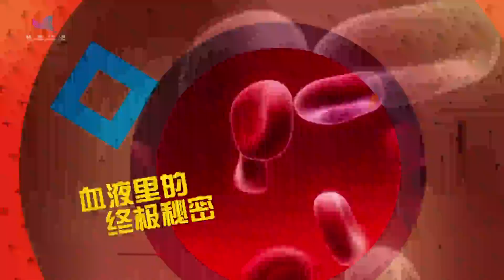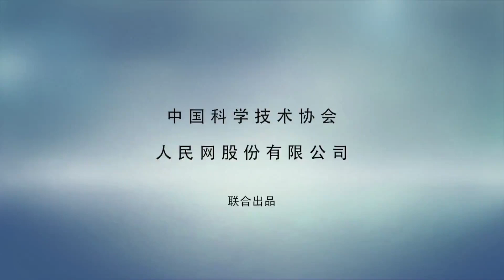自带垃圾箱，植物如何排除多余盐分 How Plants Remove Excess Salt|答疑课堂|科普中国|答疑课堂【东PIN西凑凑China Live】